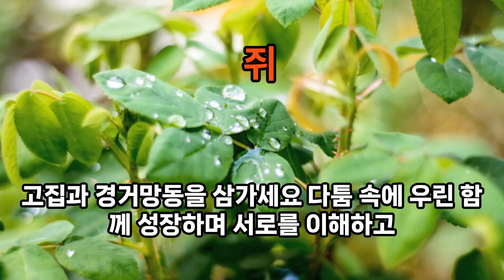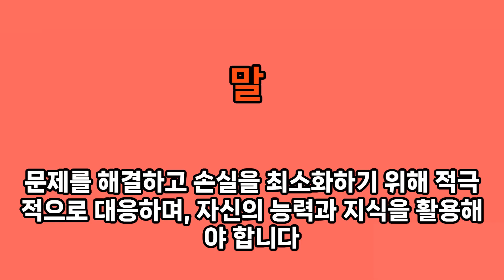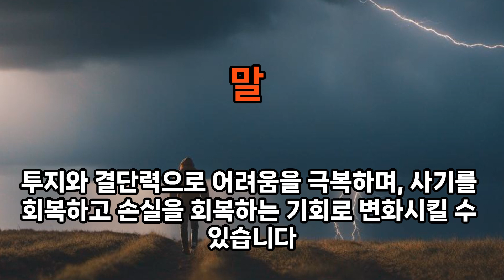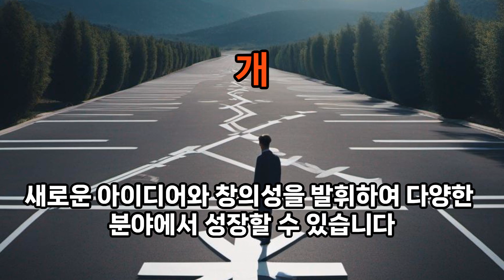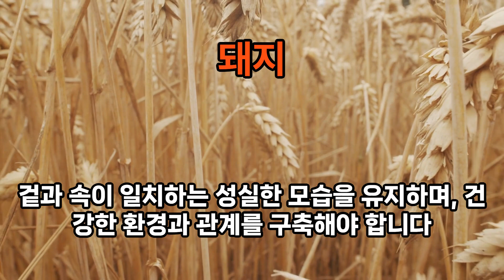11월11일 일일운수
오늘의 개인운세를 궁금해